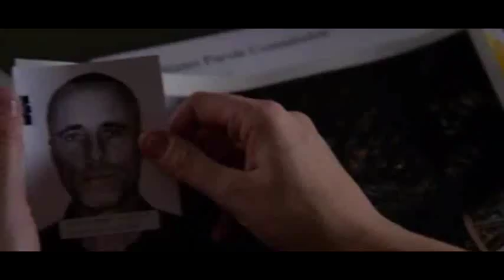Ian Doyle and Emily Prentiss- Love The Way You Lie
Just a video about Doyle and Prentiss' relationship on Criminal Minds.